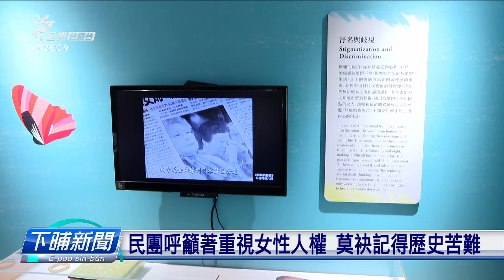8/14全球慰安婦紀念日 民團籲重視女性人權 | 公視台語台 | 20240814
8/14是全球慰安婦紀念日，婦援會閣再要求日本政府，應該要對台灣受到逼害的慰安婦會失禮。怹也呼籲政府，把慰安婦的歷史加入108課綱，設國家婦女人權館。

四節新聞 ：　逐工（每天）09:00 / 12:00 / 15:00（拜一至拜五） / 19:00